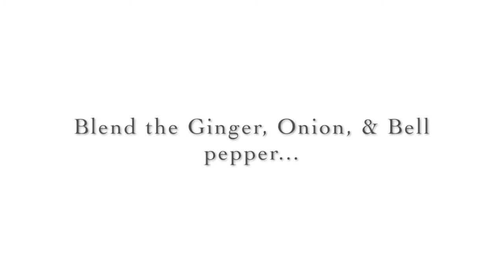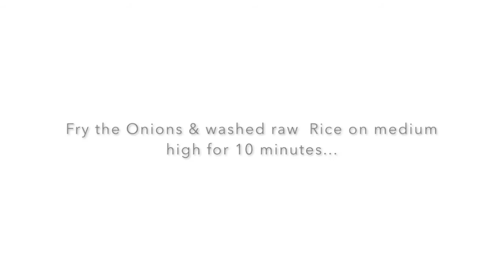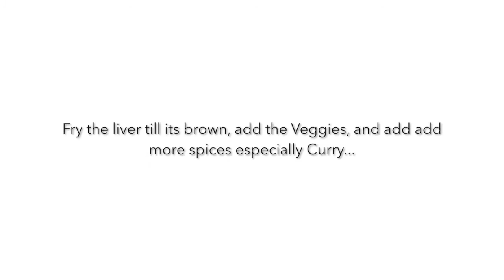HOW TO MAKE NIGERIAN FRIED RICE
Hi Guys, I hope you enjoy my video! This is a unique way to make fried rice, its super easy and sure tastes as good as it looks!